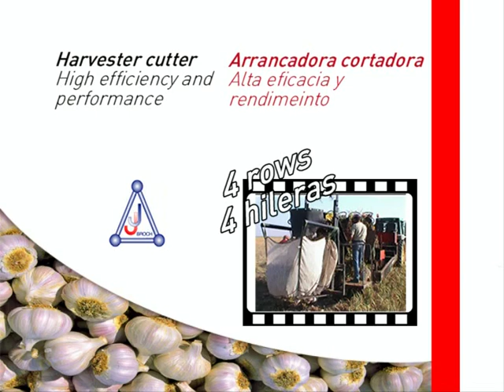JJBroch - Arrancadora cortadora de ajos 4 hileras.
Alta eficacia y rendimiento.
Las arrancadoras cortadoras, extraen el bulbo del suelo, eliminan parte de la tierra y cortan las hojas almacenando las cabezas en cajas o sacas de tamaño variable.